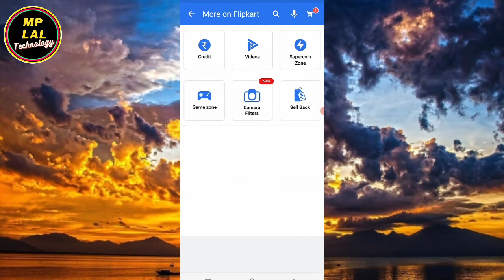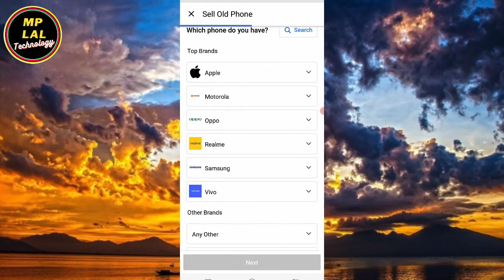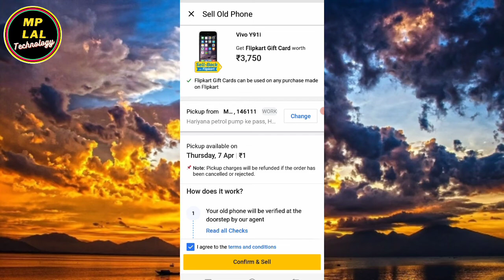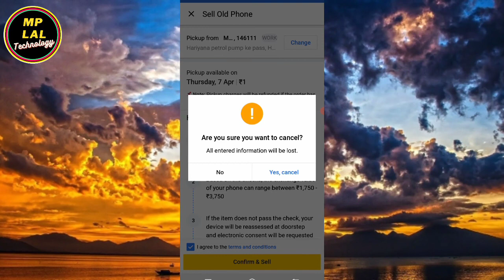फ्लिपकार्ट पर पुराना मोबाइल कैसे बेचे 2022 || फ्लिपकार्ट पर अपना पुराना मोबाइल कैसे बेचे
Hi friends i am mp welcome to my you tube channel mp lal technology
Dosto is video me maine aapko bataya hu ki flipkart par apna purana mobile phone kaise bechenge